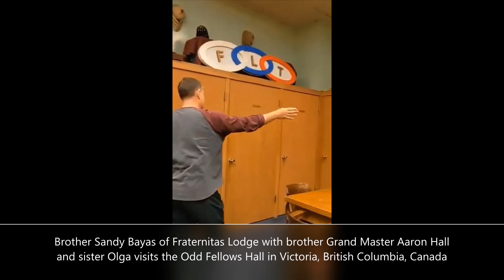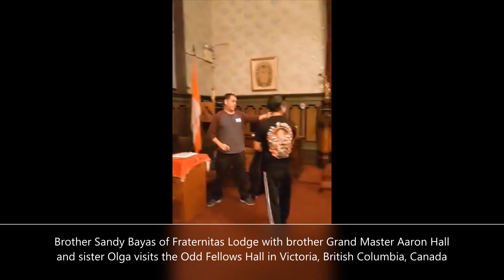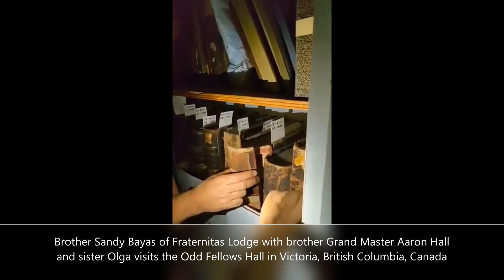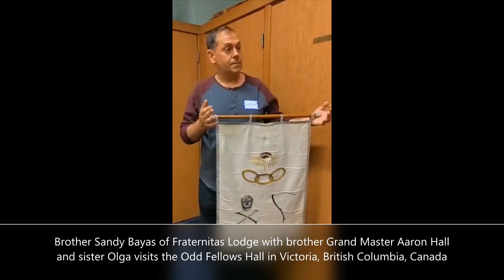Brother Sandy visited the Odd Fellows Hall in Victoria, British Columbia, Canada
Brother Sandy Bayas of Fraternitas Odd Fellows Lodge No. 11 with brother Grand Master Aaron Hall and sister Olga visited the Odd Fellows Hall in Victoria, British Columbia, Canada.  This I.O.O.F. Hall is home to three (3) Odd Fellows' Lodges: Victoria Odd Fellows Lodge No.1 (co-ed), Columbia Odd Fellows Lodge No.2 (male only) and Bastion Odd Fellows Lodge No.4 (female only). It is also the home of a Rebekah Lodge, Odd Fellows Encampment and a Canton of the Patriarchs Militant. In Friendship, Love and Truth! 🔗✋️❤️⚖️👁🇨🇦 🇵🇭